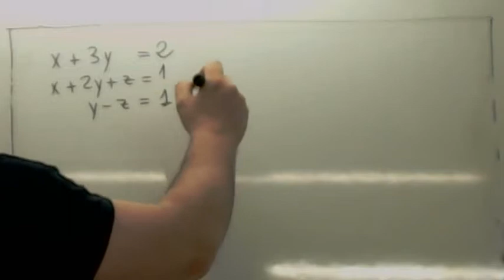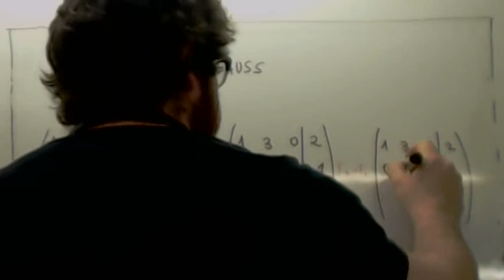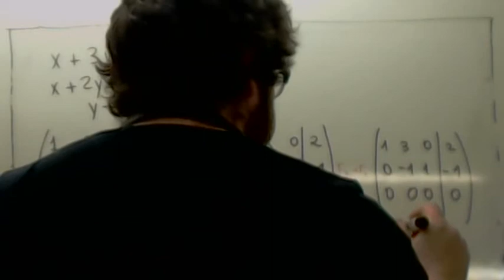Identificar tipo de sistema de ecuaciones por Gauss Usero